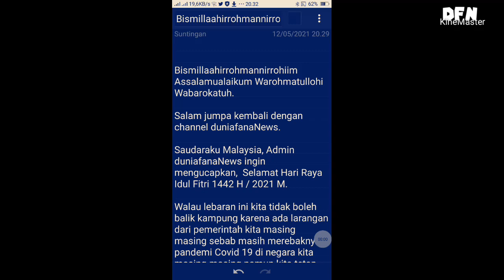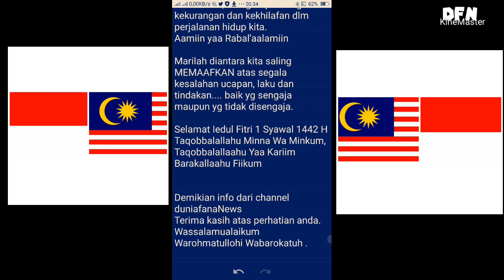WALAU TAK BOLEH BALIK KAMPUNG,TETAP SELAMAT IDUL FITRI 1442 H SAUDARAKU MALAYSIA MAAF LAHIR BATIN 🙏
Bismillaahirrohmannirrohiim

Salam jumpa kembali dengan channel duniafanaNews.

Saudaraku Malaysia, Admin duniafanaNews ingin mengucapkan,  Selamat Hari Raya Idul Fitri 1442 H / 2021 M.

Walau lebaran ini kita tidak boleh balik kampung karena ada larangan dari pemerintah kita masing masing sebab masih merebaknya pandemi Covid 19 di negara kita masing masing namun kita tetap bisa merefleksikan rasa rindu pulang kampung dunia dan akhirat dengan saling bersua dan bersilaturahmi melalui berbagai media online sehingga jarak yang jauh tak lagi memisahkan kita dan menyekat hubungan silaturahmi diantara kita.

Semoga Allah meridhoi ibadah shaum kita, mengampuni segala kekurangan dan kekhilafan dlm perjalanan hidup kita.
Aamiin yaa Rabal'aalamiin

Marilah diantara kita saling MEMAAFKAN atas segala kesalahan ucapan, laku dan tindakan. baik yg sengaja maupun yg tidak disengaja.

Selamat Iedul Fitri 1 Syawal 1442 H
Taqobbalallahu Minna Wa Minkum, Taqobbalallaahu Yaa Kariim Barakallaahu Fiikum

Demikian info dari channel duniafanaNews